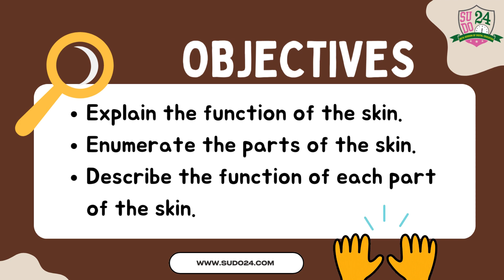PARTS OF THE SKIN | layers of skin | Human Anatomy and physiology || Sdo24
its a online learning platform to achieve your career goals with industry-rcognised learning path
if you want that Only ₹ 49 May You will Get a good  skill then Our Team Is Ready .
To make Your Dream Reality
sudo24 is specialized in digital Marketing . It provide  Best solution for Your business..